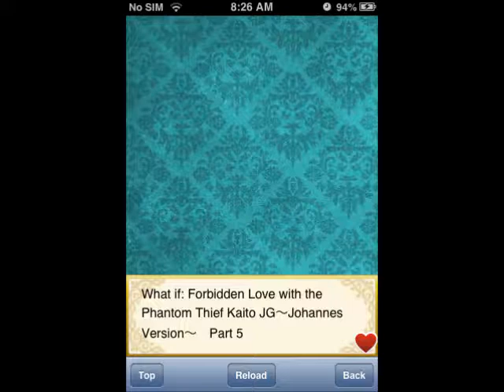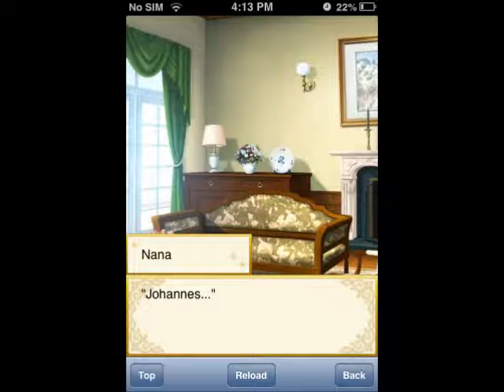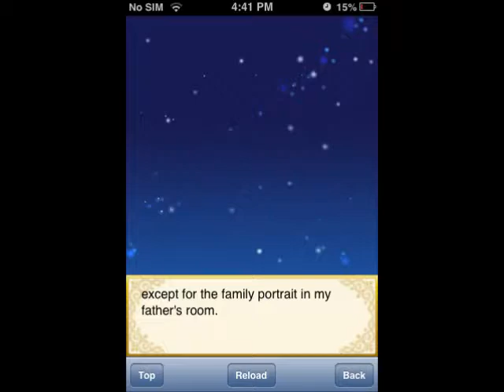Forbidden Love Event Forbidden Love with the Phantom Thief Kaito JG Chapter 5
Please download this game from the App Store or Google Play